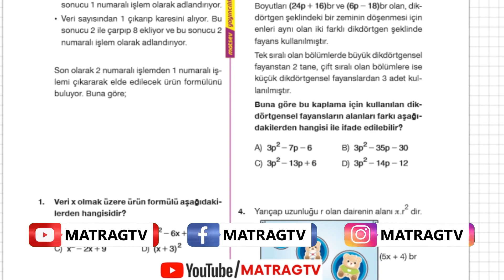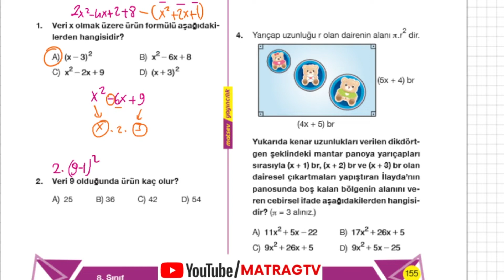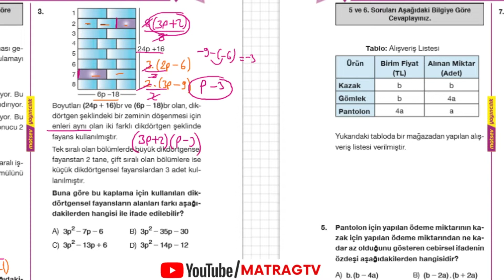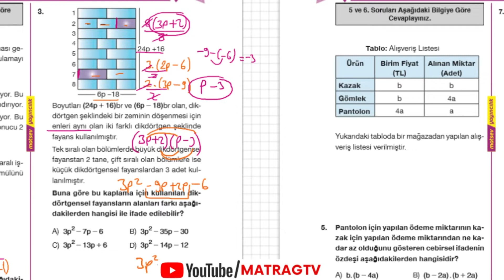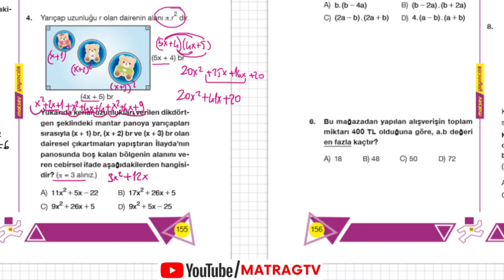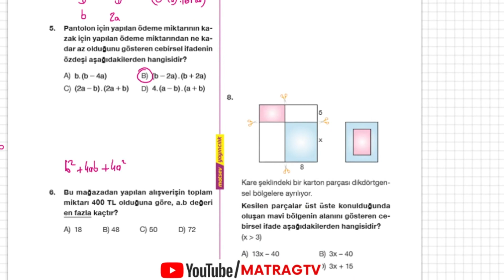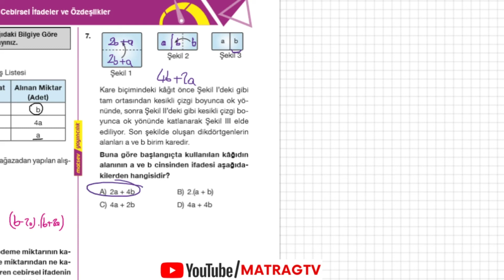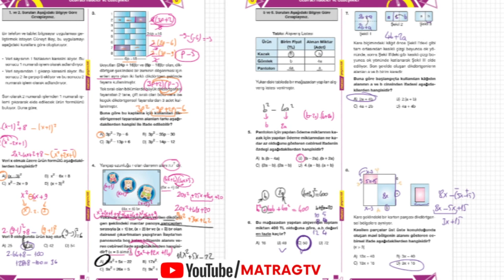8.Sınıf Cebirsel İfadeler ve Özdeşlikler, Matsev Yayıncılık, TEST 8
8.Sınıf Cebirsel İfadeler ve Özdeşlikler, Matsev Yayıncılık, TEST 8
Merhabalar, ben matematik öğretmeni Ragıp Şahin.
matragtv olarak ortaokul öğrencilerimize matematik adına yardımcı olmaya devam ediyoruz. Sizler için hazırladığım 8.Sınıf Cebirsel İfadeler ve Özdeşlikler, Matsev Yayıncılık, TEST 8 videosu yayında...

📌Facebook kullananlar için içeriklerden haberdar olmanın yolu facebook grubuna katılmaktır.
📌insta yok mu hocam? diyenler için
⚠️⚠️⚠️ ÜYELİK SİSTEMİ AKTİF OLDU. Kanalımızda KATIL butonunu tıklayarak üyelik seviyelerini görebilir, size uygun olanı seçebilirsiniz.